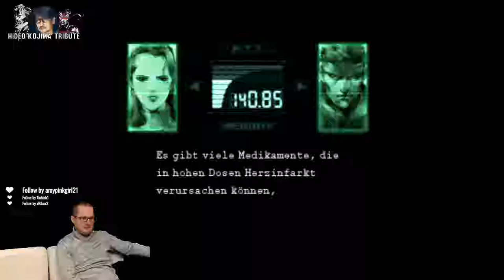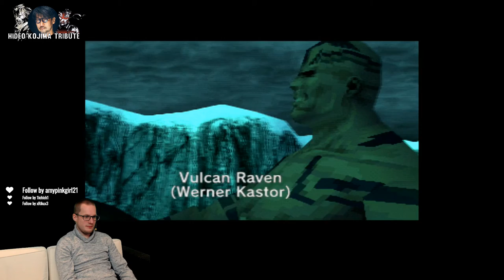Fallen und Panzer | Part 4 | Metal Gear Solid (PSX)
Kommentiertes Gameplay von Metal Gear Solid

■ Metal Gear Solid PlayStation Version

■ Datum der Erstveröffentlichung: 26. Februar 1999
■ Entwickler: Konami
■ Genre: Stealth-Shooter

"Metal Gear Solid ist ein Computerspiel mit Stealth- und Action-Elementen von Hideo Kojima, das von Konami entwickelt und 1998 veröffentlicht wurde. Metal Gear Solid ist nach Metal Gear und Metal Gear 2: Solid Snake der dritte Hauptteil der Metal-Gear-Reihe. Er erschien für die Spielkonsole PlayStation und wurde später auch für Windows portiert. Das Spiel wurde weltweit über sechs Millionen Mal verkauft.[1] Weiterhin erhielt Metal Gear Solid zahlreiche Auszeichnungen und hohe Wertungen in Fachzeitschriften.

Metal Gear Solid ist der erste Teil der Reihe, der über eine Sprachausgabe verfügt und in 3D-Grafik realisiert wurde. Daher rührt auch das „Solid“ im Namen aller Teile der neuen Serie; es lässt sich mit „räumlich“ übersetzen. In Japan wird Snake, der spielbare Protagonist des Spiels, von Synchronsprecher Akio Ōtsuka gesprochen, in der englischen Version wurde Snake von David Hayter synchronisiert und in der deutschen von Stephan Grothgar."